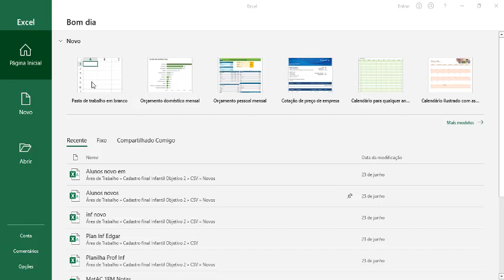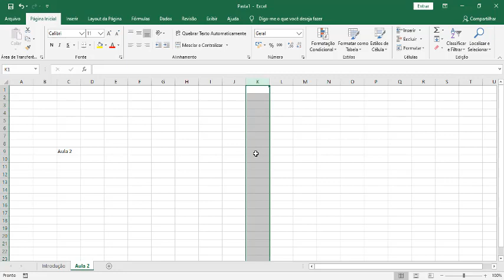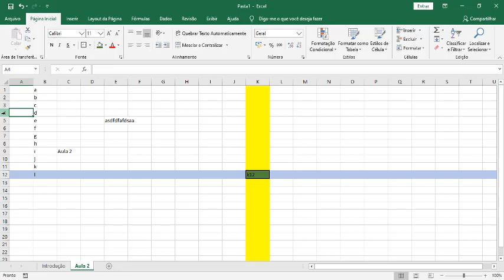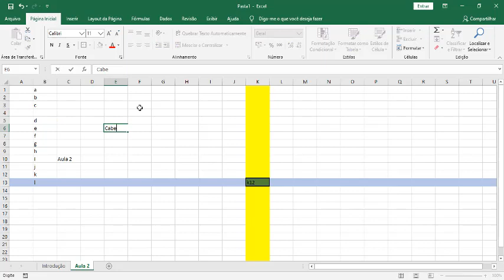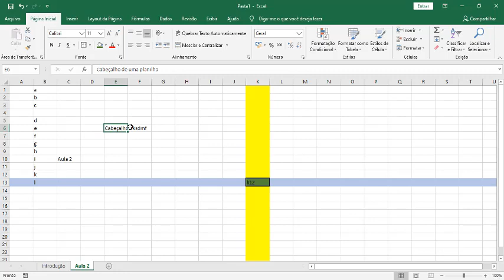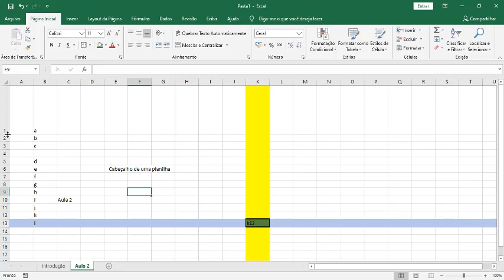Edgar, qua 18h 20h Intro ao Excel parte 1